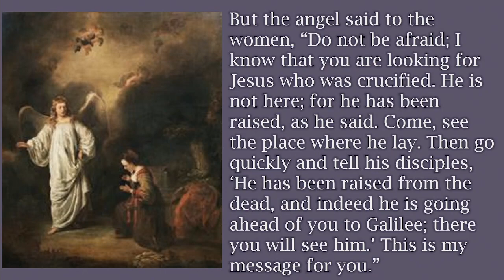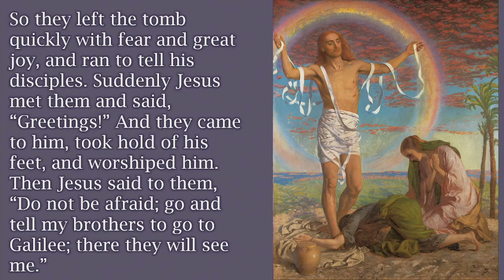"Celebrate Salvation", sermon by Rev. Terri Cofiell